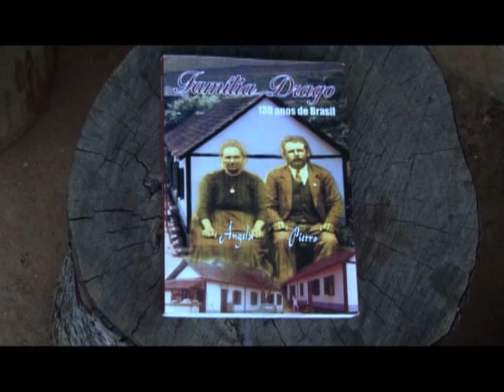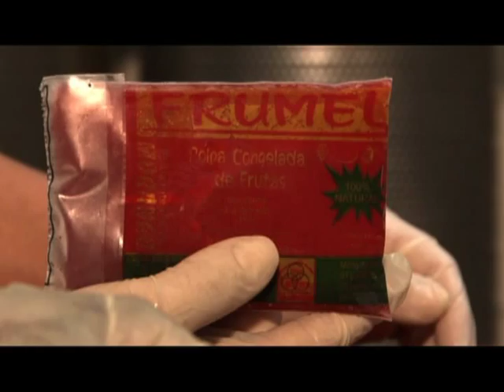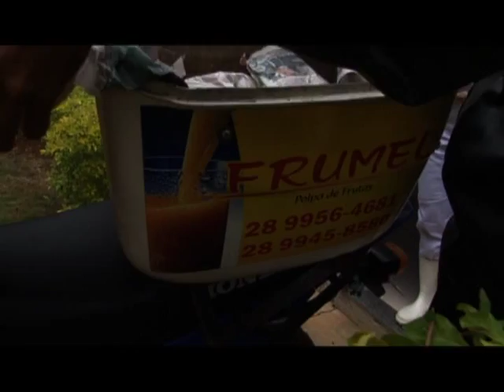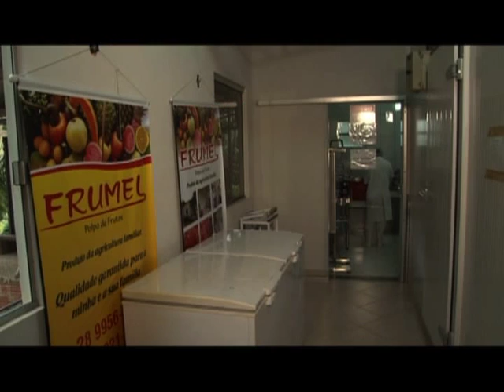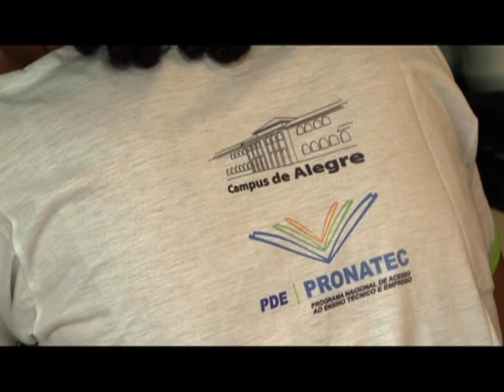Jovens de municipios do Espirito Santo desenvolvem trabalhos na agricultura familiar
RURAL CONTEMPORÂNEO - 25.09.13:  O programa desta semana vai mostrar como jovens produtores rurais do estado do Espírito Santo estão produzindo mais por meio da agricultura familiar e da mobilização social. Será apresentado o trabalho da Associação Feliz Lembrança, no município de Alegre (ES), e a história de um jovem produtor rural da cidade de Iconha (ES), que decidiu seguir os passos da família e investe na produção de banana.